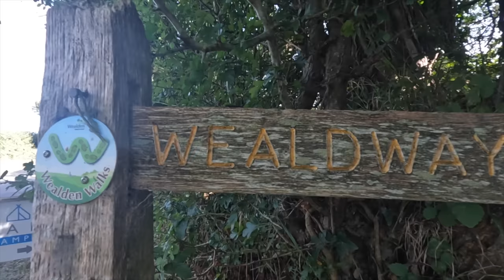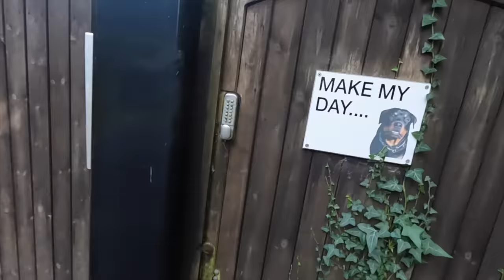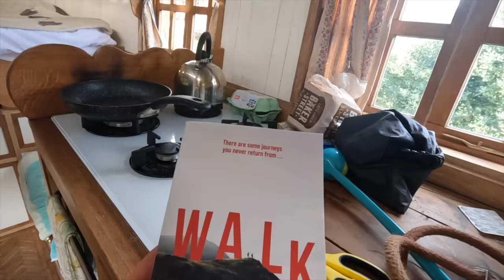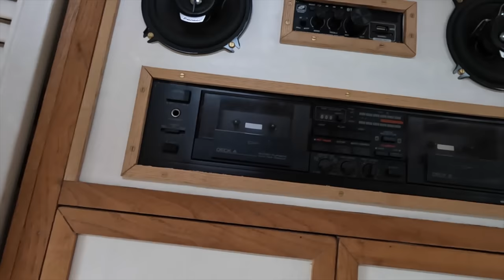Hiking with a Puppy | Meet Nimbus